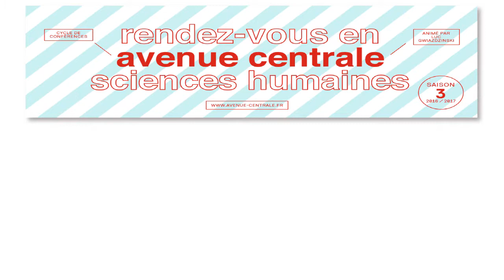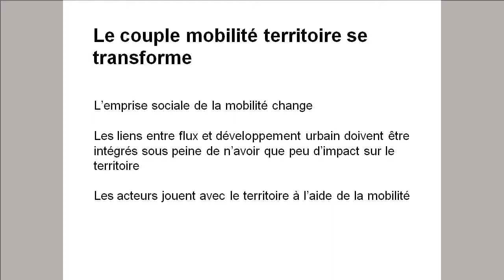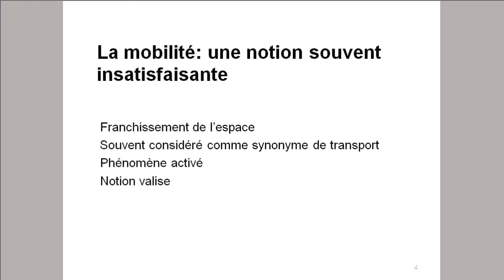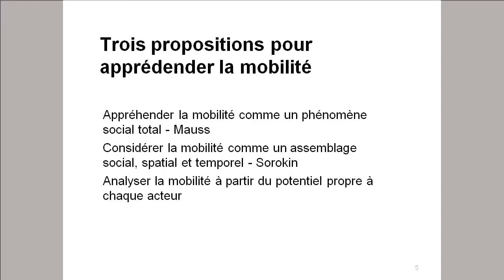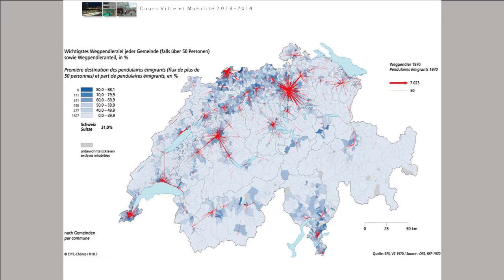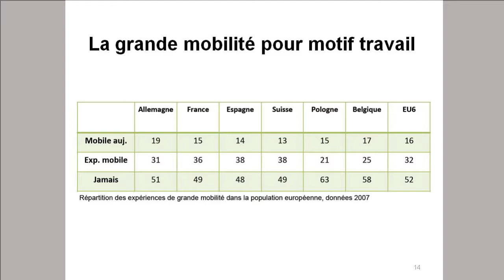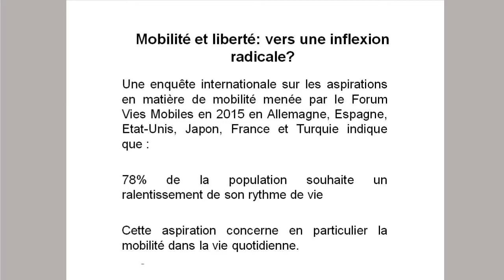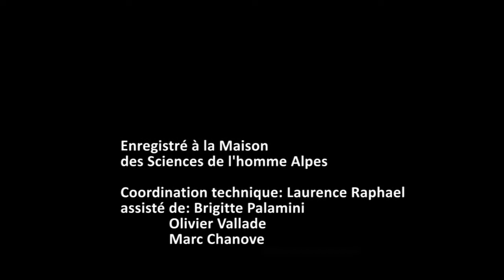Mobilités ambigües et sociétés contemporaines - Vincent KAUFMANN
Depuis une trentaine d'année, plus que jamais sans doute dans l'histoire de l'humanité, la mobilité est devenue centrale dans la vie des personnes.

Au sein d'un couple, souvent l'un et l'autre exercent leur profession dans des villes différentes.
Dans leur existence pimentée de vols lointains pour le travail ou les loisirs, ils bougent sans cesse. Se sentent-ils pour autant plus libres?

En outre, ils tiennent à s'enraciner dans leur maison de campagne. Ce va-et-vient caractérise la société contemporaine, ample phénomène dont Vincent Kaufmann analysera ici les conséquences : éclatement urbain, rôle impérieux de la voiture, embouteillage des transports, sort des enfants, et surtout capacité personnelle de s'adapter à cette mobilité, financièrement et mentalement, sous peine d'être marginalisé.

Cette conférence s’appuiera sur la nouvelle édition revue et actualisée de son ouvrage "Les paradoxes de la mobilité : Bouger, s'enraciner" à paraître début 2017 aux Presses polytechniques et universitaires romandes.